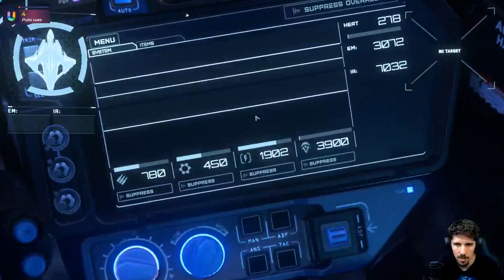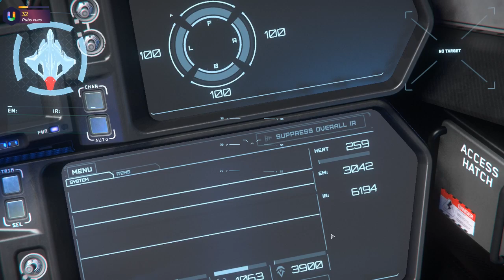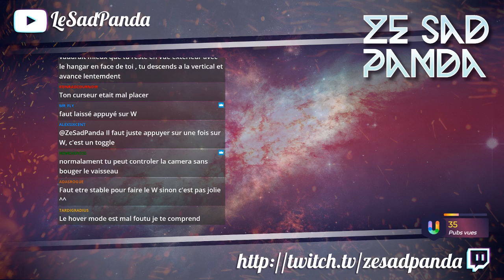Apprentissage de l’atterrissage sur Star Citizen